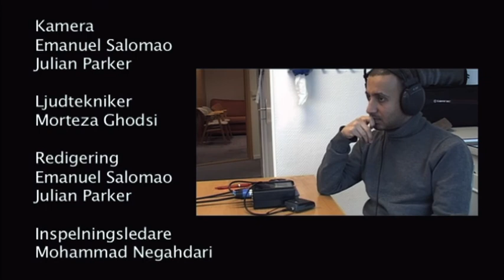Interjuv med Tomas Martinsson (MP) Kommunalråd i Göteborg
Ulf Gustavsson intervjuar politikern Tomas Martinsson från miljöpartiet om tillgänglighets anpassning, fördomar, jobb och andra frågor som rör funktionsnedsättning.

Vi hade problem med ljud mixern under intervjun så vi ber om ursäkt att ljud kvalitén inte är på topp.